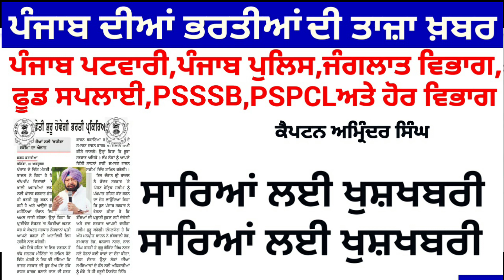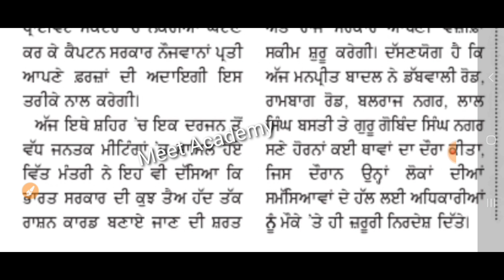Punjab Police Bharti 2020|Punjab Patwari Recruitment 2020|Punjab Police Vacancy 2020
Govt Jobs Best Study Material 👇

1.

2.

3. Punjab Patwari Agriculture(Top 500 MCQ)

4. Best Punjab GK Book for all Punjab Govt Exams-Pdf

 6. India GK(1000+ Mcqs)-Specially for Govt Exams-